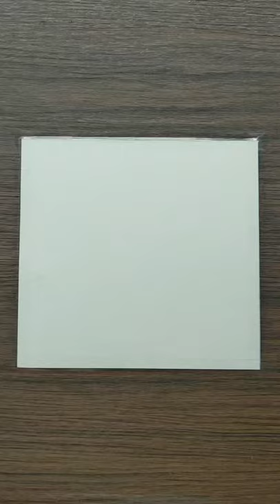Kabaddi painting status 2022#art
Artist
drawing
painting
sketch
Kabaddi
strong